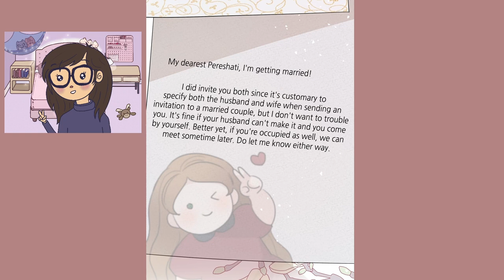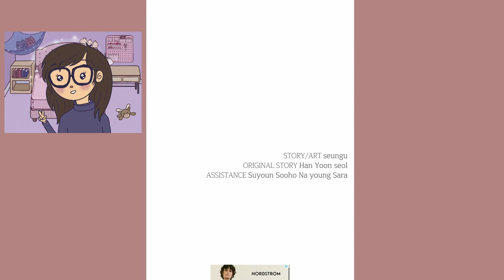My In-Laws are Obsessed with Me - Chapters 73